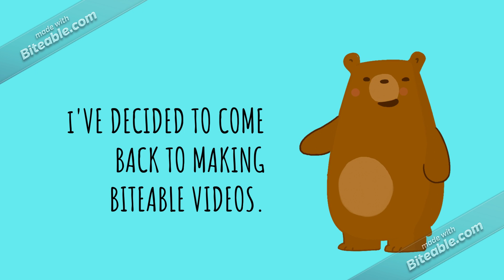Today...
It is because I haven't made any Biteable videos for a while.